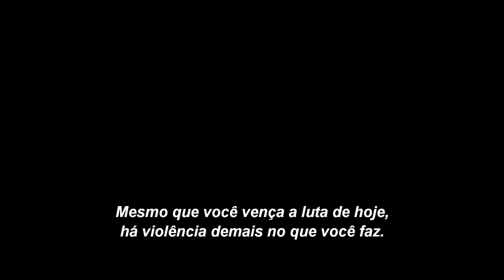LBN_Featurette_ThePriceYouPay_bpo_sub_H264_master.mov